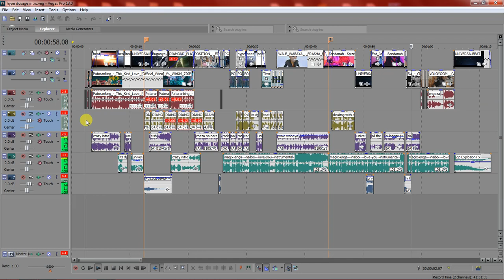Vegas intro showcase